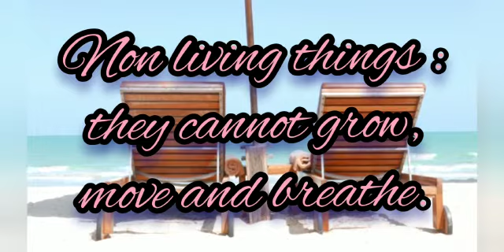Living or non-living things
Video by Manjinderjot Kaur